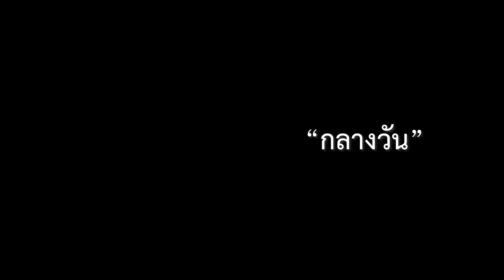ศิครินทร์เฉพาะทาง 24 ชั่วโมง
หมดกังวลเมื่อเจ็บป่วย ภาวะวิกฤต อุบัติเหตุฉุกเฉิน วางใจให้เราดูแล ด้วยทีมแพทย์ผู้เชี่ยวชาญเฉพาะทางตลอด 24 ชั่วโมง พร้อมดูแลคุณทุกอาการเจ็บป่วย 🆘 ฉุกเฉินแค่ไหน เราก็พร้อมรับมือ อุ่นใจทุกการรักษา ไม่ต้องรอถึงเช้าที่โรงพยาบาลศิครินทร์
"ศิครินทร์" เคียงข้างคุณ 💚
📞ติดต่อศิครินทร์
Line@ : @sikarinhospital
Care Center : 1728